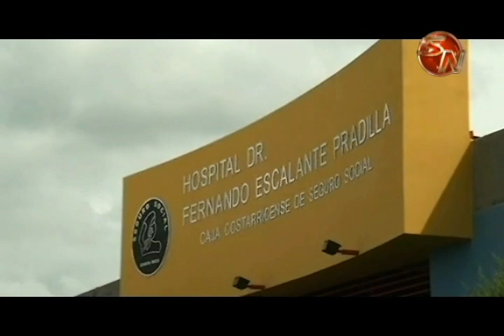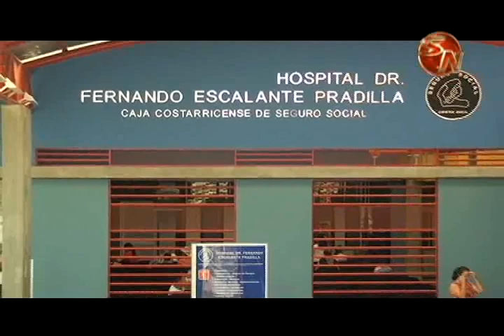Atención oftalmológica se da en dos turnos para bajar listas de espera en Pérez Zeledón